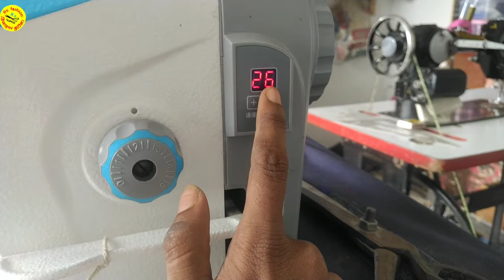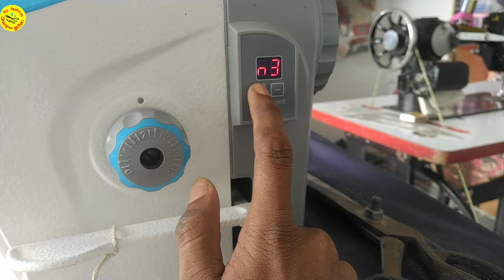jack 4f machine e6 problem // jack f4 sewing machine repair e6 problem / setting jack machine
Dosto Aaj ki is video me Maine machine jack f4 ka eb  ya e6 problem ko banaya hai setting se

mere channel ke play list

coat cutting video-

Coat stitching video-

Mai Jo saman use karta hoo yaha aap v kharid sakte ho

mobile stained

electrical tailor iron

tailoring Lpg Gass iron

cutting tools

my mobile

swing machine motar

jack f4 sweeping machine